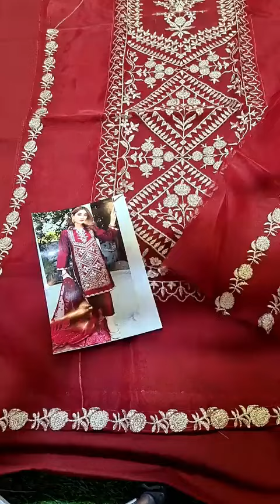𝗣𝗮𝗻𝗮𝗰𝗵𝗲 (𝗞𝗵𝗮𝘀 𝗖𝗼𝗹𝗹𝗲𝗰𝘁𝗶𝗼𝗻) 𝗚𝗨𝗟𝗔𝗕 𝟬𝟲𝟱𝟱𝟴 - 𝗡𝗲𝘄 𝗔𝗿𝗿𝗶𝘃𝗮𝗹 ,